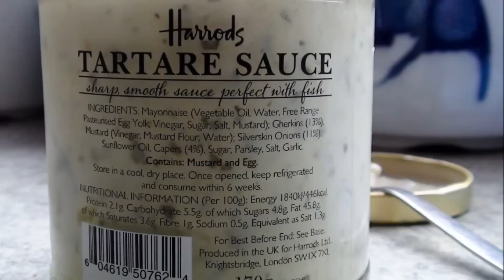Smoked Mackerel Toast Butties December 30, 2014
Smoked Mackerel  Toast Butties